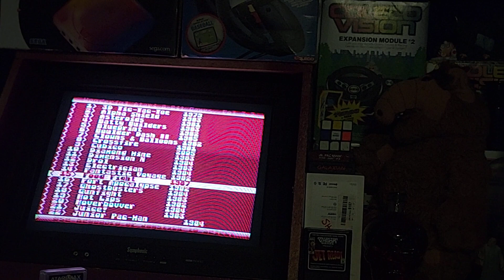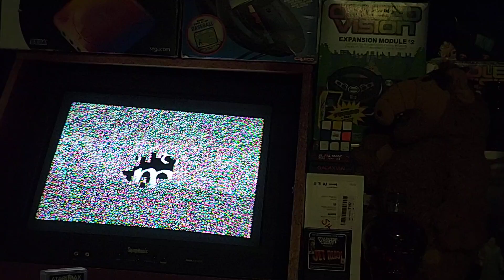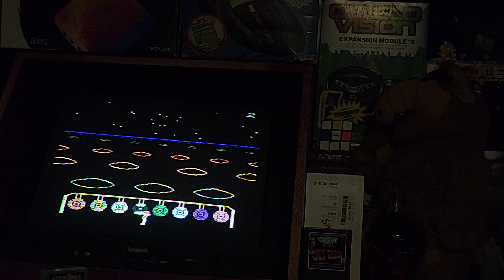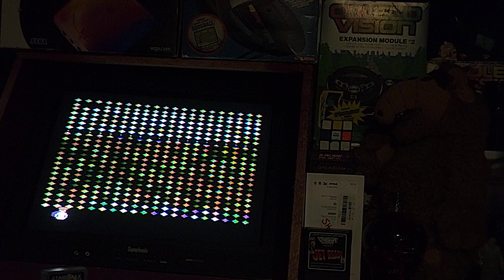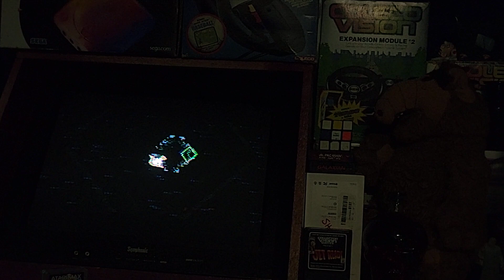Master of the Lamps - Magic Carpet - Atari Xegs crtgaming ( no clue what Im doing)